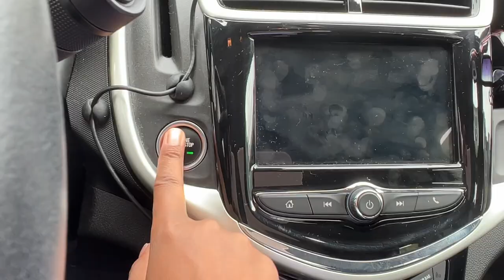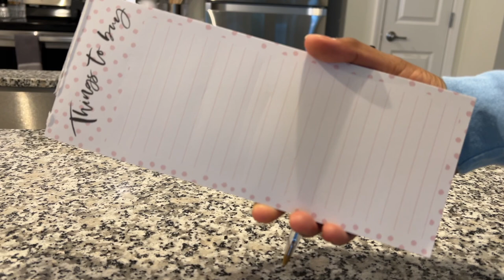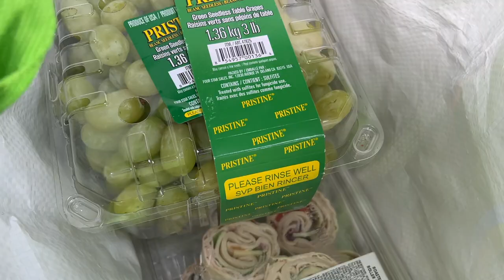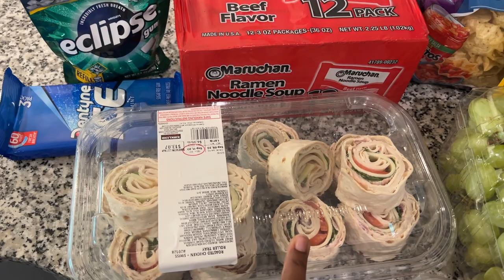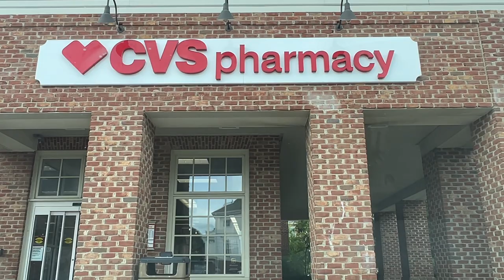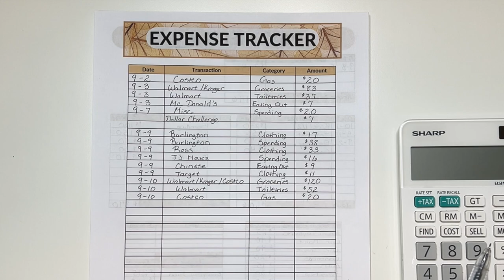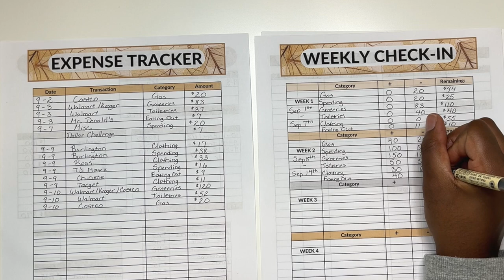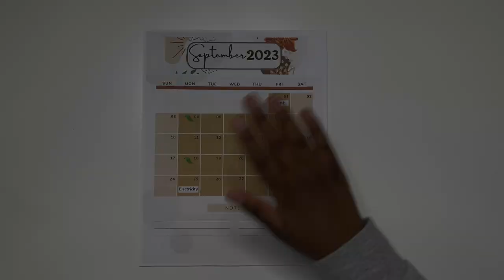WHAT I SPEND IN A WEEK | DAY IN THE LIFE VLOG | Cash Envelope System Tracking Expenses| MONETS MONEY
What I Spend in a Week. Back with another Vlog Day in my Life. I documented all my spending for the week and showed how I track my expenses to stay on budget with my Cash Envelopes.

🌸AMAZON STOREFRONT

-- TIMESTAMPS --
00:00 Intro
02:47 Saturday
06:51 Sunday
19:09 Tracking Expenses
28:26 Outro